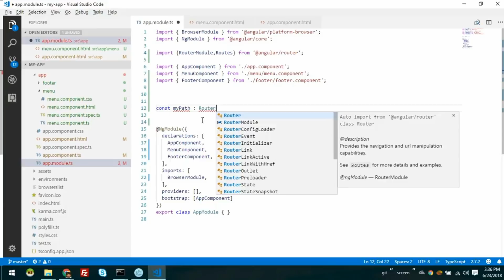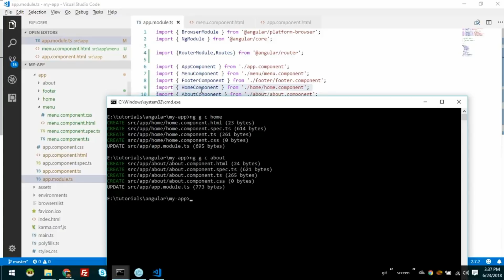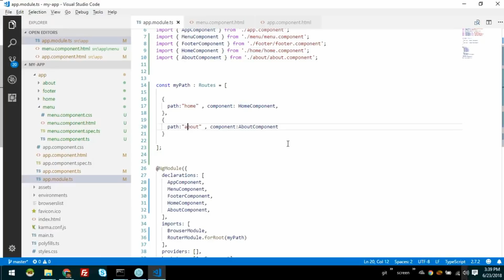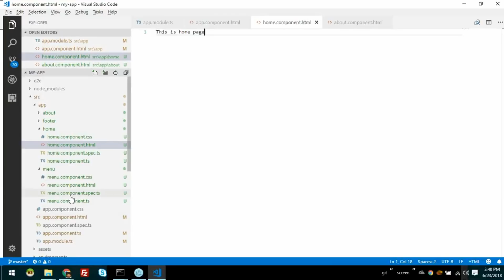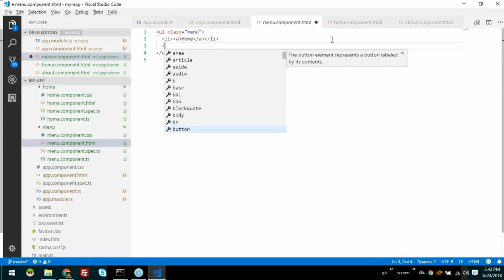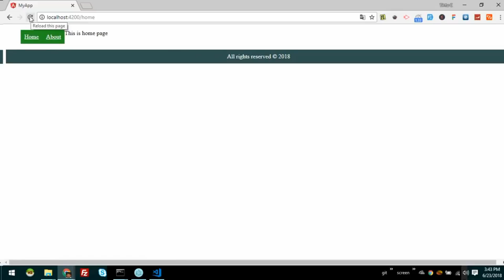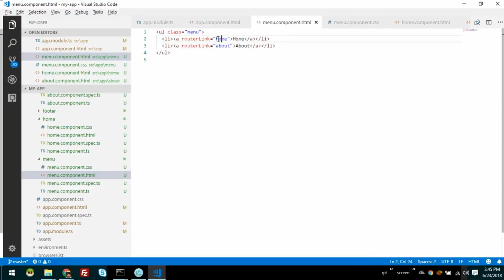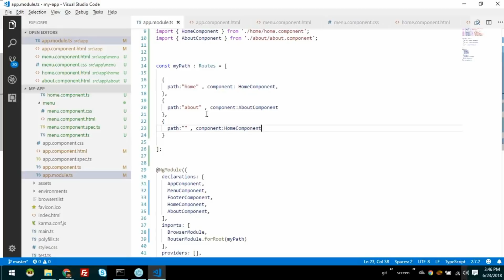Routing in angular 6 malayalam tutorial video 11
11th video in angular 6 malayalam tutorial series. This video is for those who have knowledge in javascript and wish to learn angular.

angular 6 വീഡിയോ പരമ്പരയിലെ 11th   വീഡിയോ ആണിത്.   ഈ പരമ്പരയിലെ മറ്റു  വിഡിയോകൾ  താഴെ കാണിച്ചിരിക്കുന്ന ലിങ്കിൽ നിന്നും ലഭിക്കുന്നതാണ്..

javascript അറിയാവുന്നവർക്ക് വേണ്ടിയാണ് ഈ വീഡിയോ പരമ്പര ചെയ്തിരിയ്ക്കുന്നത്. ജാവാസ്ക്രിപ്റ്റ് അറിയില്ല എങ്കിൽ

മുകളിൽ കൊടുത്ത ലിങ്കിൽ പോയി ജാവാസ്ക്രിപ്റ്റ് ട്യൂട്ടോറിയൽ വിഡിയോകൾ കാണാവുന്നതാണ്...

നിങ്ങളുടെ അഭിപ്രായങ്ങളും നിർദേശങ്ങളും comment ചെയ്യുക. നിങ്ങളുടെ സുഹ്യുത്തുക്കളുമായി ഷെയർ ചെയ്യുക.